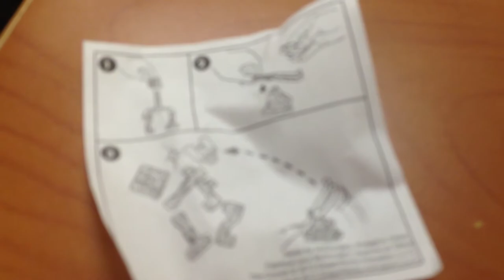Most Complicated Kid's Toy Ever [2013-04-06]